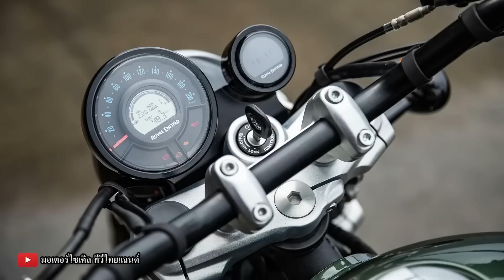Royal Enfield ถล่มแหลก 3 รุ่นปีนี้ Super Meteor 650 ถูกกว่า H-D Nightster 2 เท่าครึ่ง